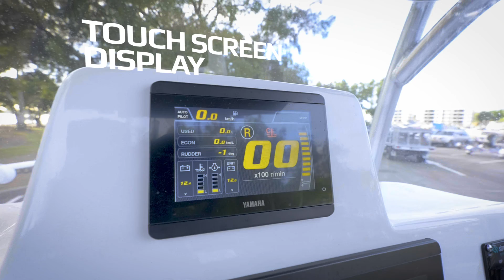Yamaha Helm Master EX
Helm Master EX is available for a range of applications, from quad-engine offshore rigs to boats with single engines—an industry first. Not only is it available to more boaters, but it’s also available to more boats.